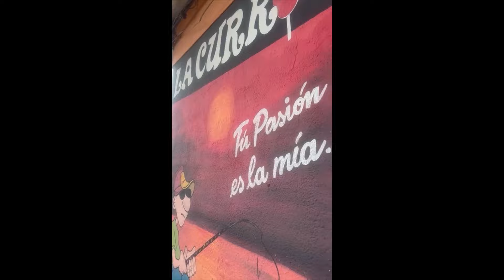MUY BUENA PESCA DE LENGUADOS EN SAUCE DE PORTEZUELO!!! SALIÓ LA FOTO!!! 💪😜🥳